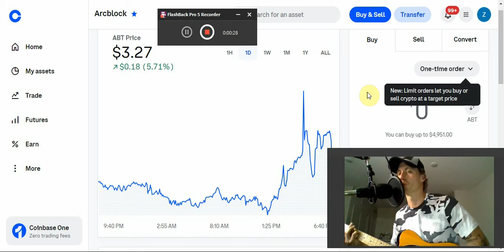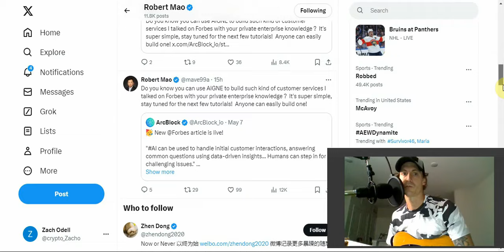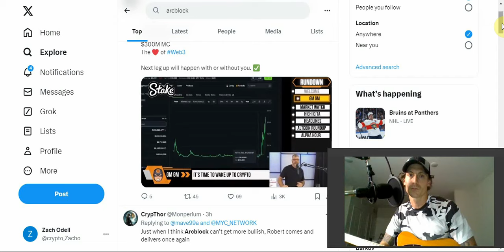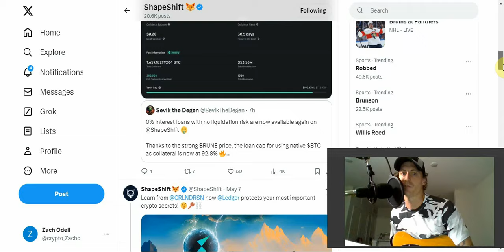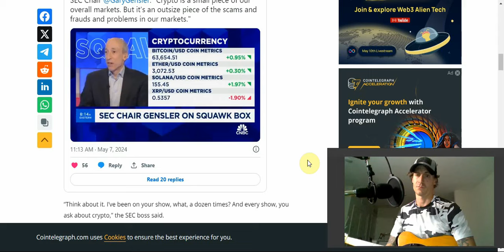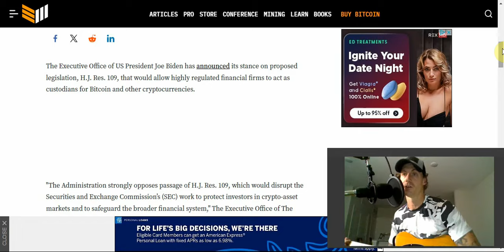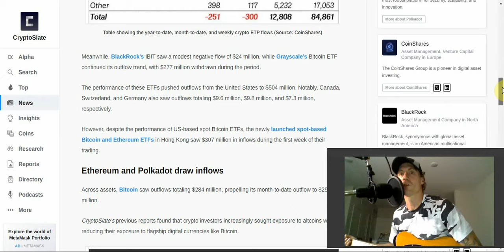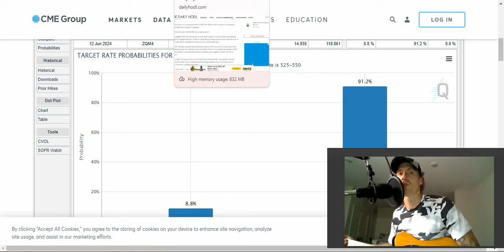ARCBLOCK setting up for next leg up 🤑FOX pumping 📈 Gensler coming for Robinhood now 🙄